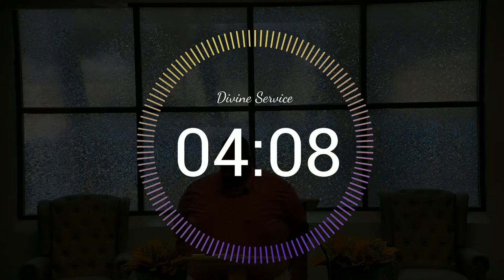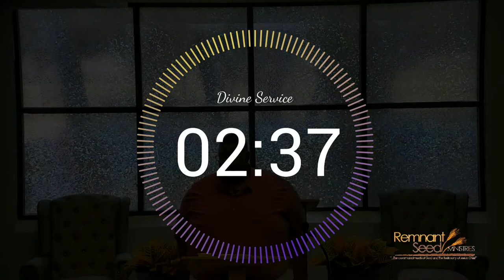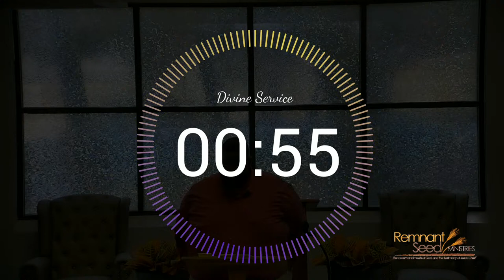Living By His Counsel